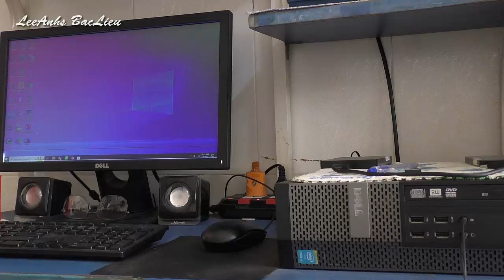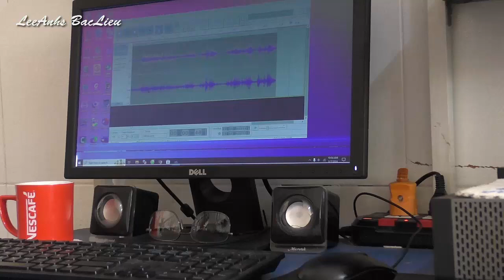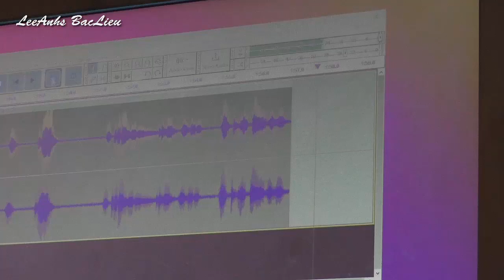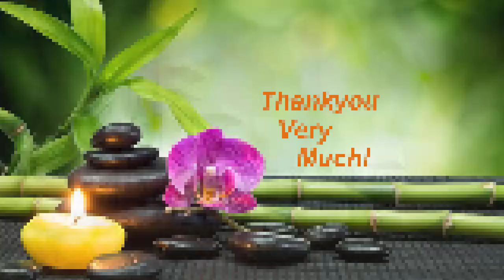Mic-Tai nghe: Ghi âm-Kiểm âm trên Máy quay & PC. Kết nối với Camcoder & Máy tính.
- Sử dụng Mic-Tai nghe để ghi âm lớn hơn, rõ hơn, hạn chế tạp âm trên máy quay & PC